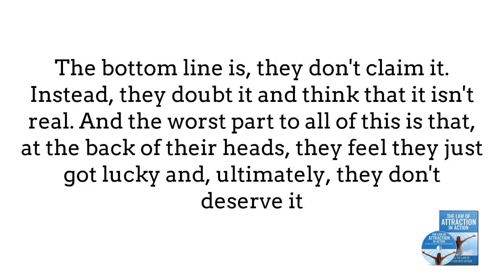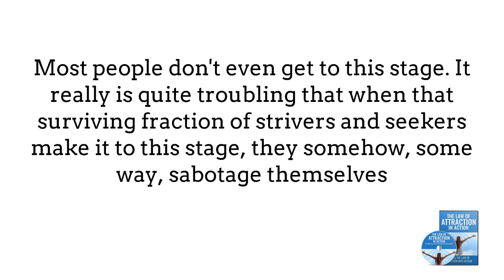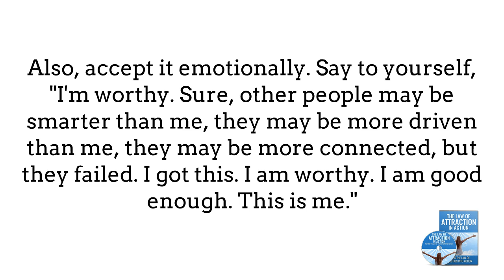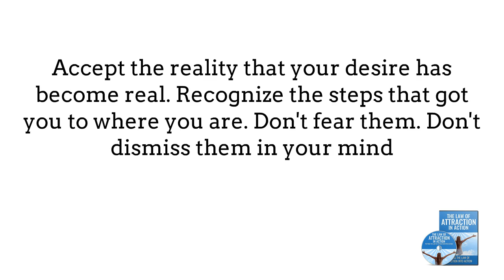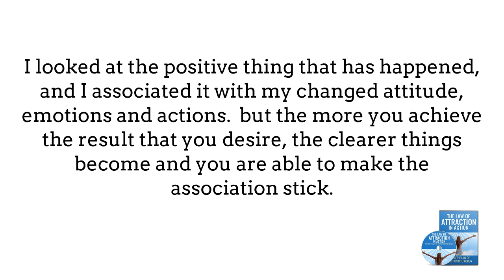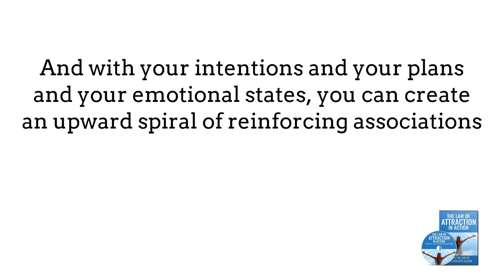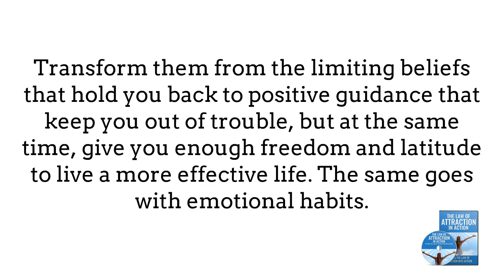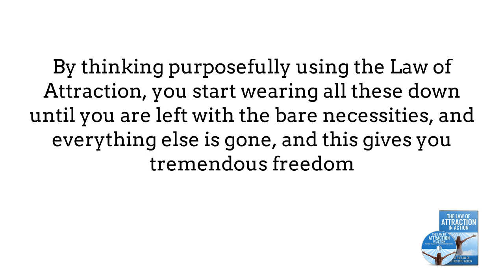PART-4 Accept What You Want For Law Of Attraction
The Law of Attraction has been around for quite a while now, with roots that stem back into the 1800s, along with the rise of New Age Spirituality.

But with Rhonda Byrne’s film, “The Secret” that was promoted extensively by Oprah Winfrey, the Law of Attraction has reached whole new heights of popularity. This in addition to the continuous popularity and sales of Napoleon Hill’s “Think and Grow Rich”, have created a large following of believers in the Law of Attraction and the idea that our thoughts and feelings are able to quite literally change the reality we are living in.

Which begs the question… does the law of attraction work? Can I truly manifest the life I want?

In the first part of this two-part series I’ll be taking a look into the actual philosophy behind the Law of Attraction, the supposed “science” behind this belief, and potential explanations for why it can sometimes seem like our thoughts and feelings are able to change our reality.

In the second part of this two-part series, I’ll be taking a look at the New Age Spirituality industry, the gurus, and where the money flows. Because make no mistake: this is no small business. Individuals like Rhonda Byrne, Esther Hicks, Napoleon Hill, have made millions from promoting this ideology. But how trustworthy are these people, and is there a darker truth behind these seemingly innocent, “optimistic” individuals?

Apple.